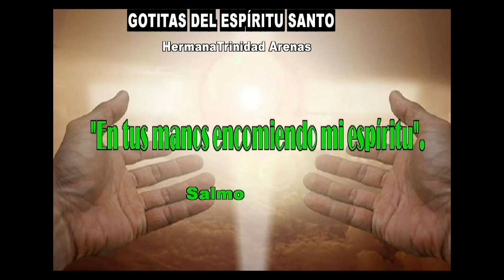GOTITAS DEL ESPIRITU SANTO AÑO 4 NUMERO 96 18 DE NOVIEMBRE720